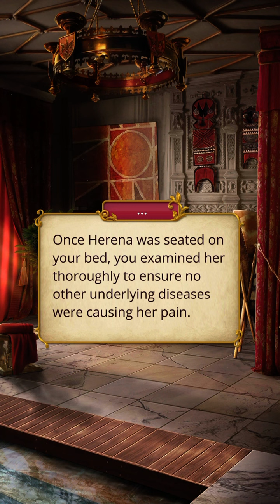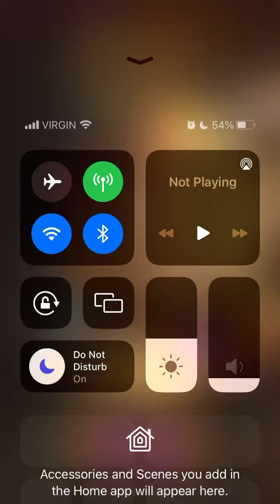Surprising her with a kiss 😘 (Delias route) | Romance Club : Heart Of Trespia : Season 2 Episode 13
Hello, I hope you're doing well! 😊 Here's a new episode of Heart Of Trespia! What did you think of this episode?